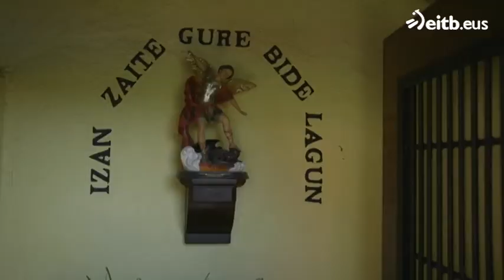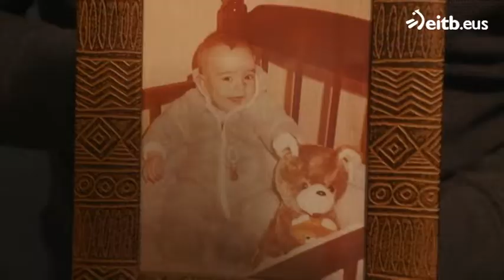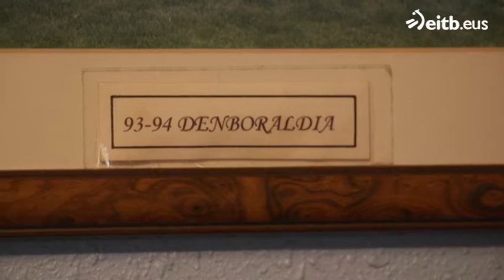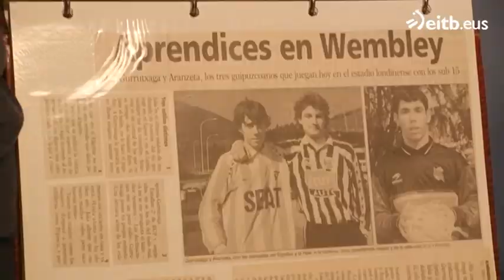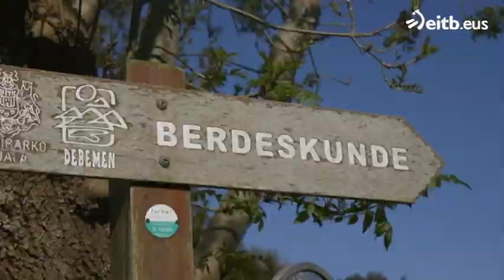Pagadikeriak eta Zuhaitzen deabrukeriak, Aiastia-San Miguelen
Mikel Pagadi eta Zuhaitz Gurrutxaga Aiastia-San Miguelen (Elgoibar) izan dira, 'Jaioterri Txiki' saio berezian. Zuhaitzen herrian bizitako momenturik onenak bildu ditugu bideo honetan.